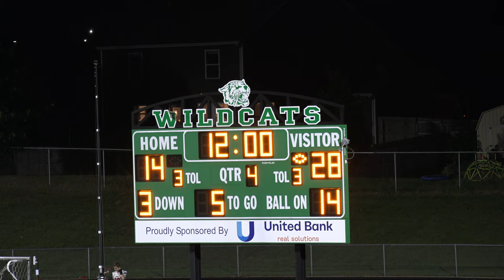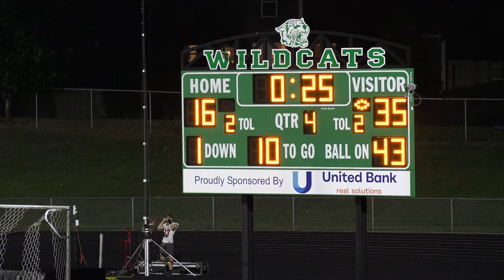Wayland Wildcats V FB vs FHE 9.16.22